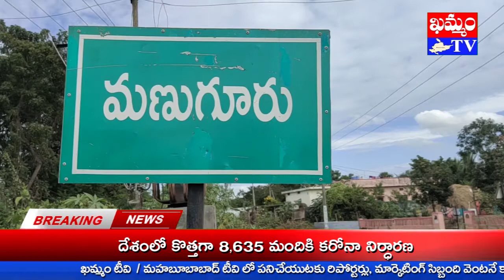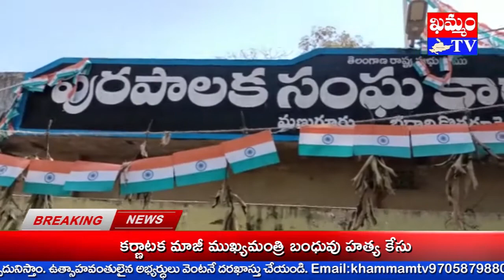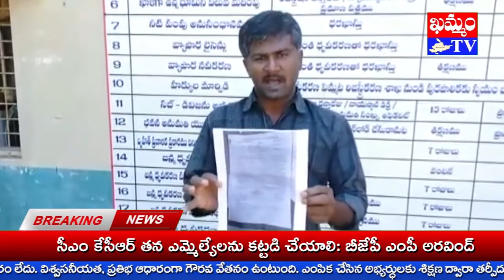Suicide attempt by contract worker in Manuguru మణుగూరులో ఒప్పంద కార్మికుని ఆత్మహత్యాయత్నం:KHAMMAM TV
Suicide attempt by contract worker in Manuguru మణుగూరులో ఒప్పంద కార్మికుని ఆత్మహత్యాయత్నం
భద్రాద్రి కొత్తగూడెం జిల్లా మణుగూరు పురపాలక సంఘం అధికారులు తనను వేదింపులకు గురి చేస్తున్నారని ఆరోపిస్తూ ఒప్పంద కార్మికుడు కుమారస్వామి ఆత్మహత్యయత్నానికి పాల్పడ్డాడు.
పురపాలక సంఘం కార్యాలయం ముందు ఒంటిపై పెట్రోల్ పోసుకున్నాడు.
దీంతో ఒక్కసారిగా అక్కడ ఉద్రిక్త వాతావరణం ఏర్పడింది.
గమనించిన స్థానికులు అతని ప్రయత్నాన్ని అడ్డుకున్నారు.
సామరస్యంగా సమస్యను పరిష్కరించుకోవాలని అతనికి సూచించారు.
రెండేళ్లు తనతో చాకిరి చేయించుకుని జీతం చెల్లించకుండా వేదిస్తున్నారని ఆయన ఆరోపించారు.
కమిషనర్ తో పాటు మరికొందరు కలిసి, తనను మానసికంగా వేదిస్తున్నారని కుమారస్వామి ఆందోళన వ్యక్తం చేశాడు.